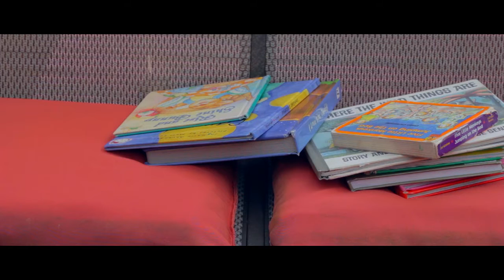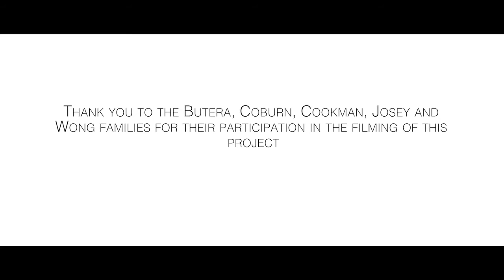Touch The Sky (KC Sisters - The Casey Family)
Music video for the "Touch The Sky", an original song written by The KC Sisters.